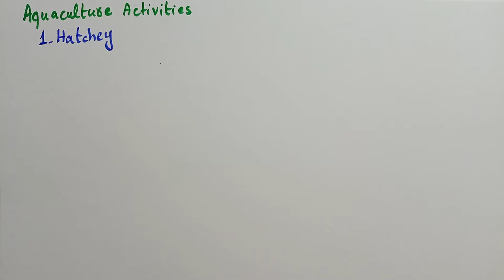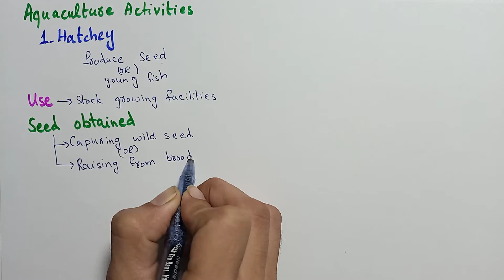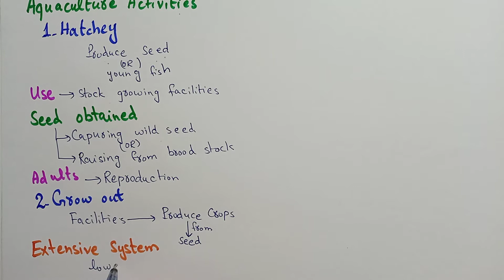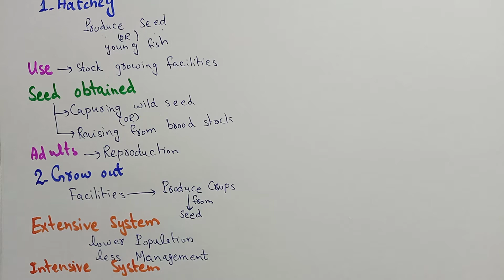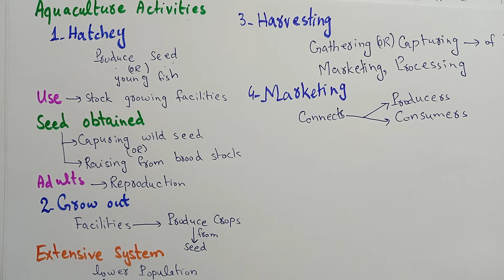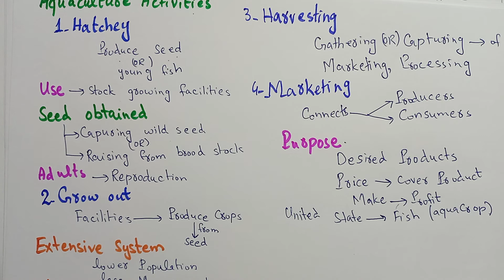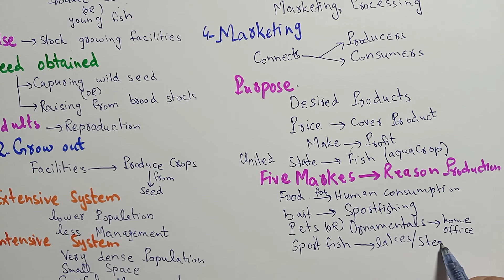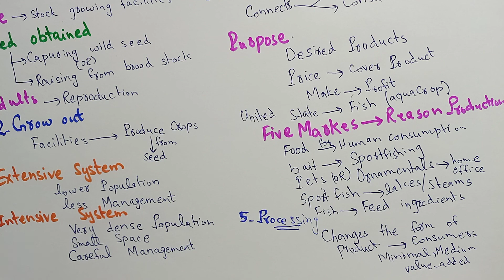Aquaculture Activities: Hatchery, Grow Out, Marketing, Processing